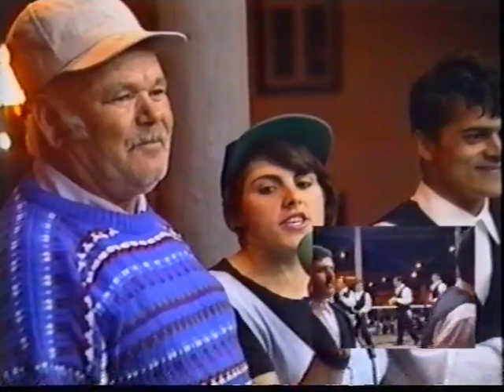desgarradas 1995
desgarradas